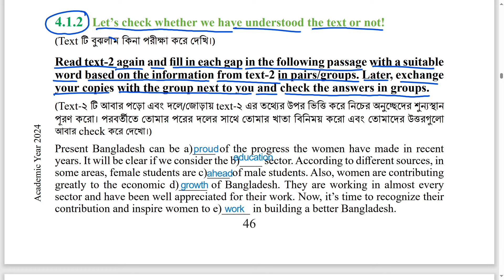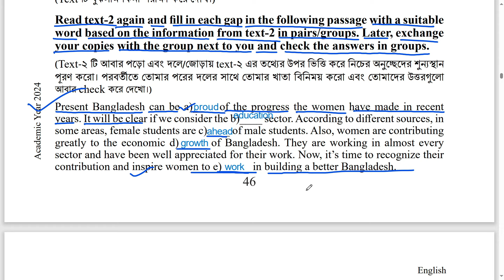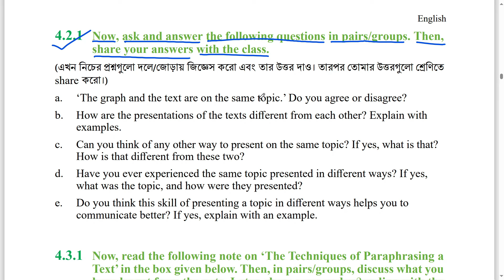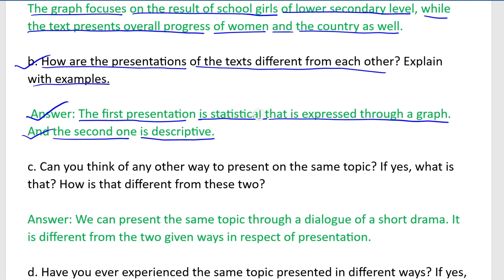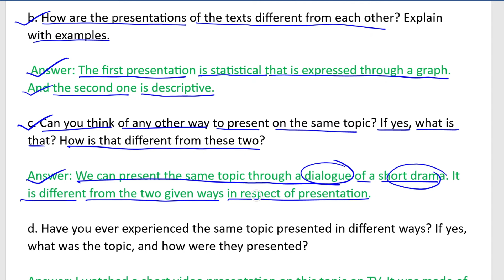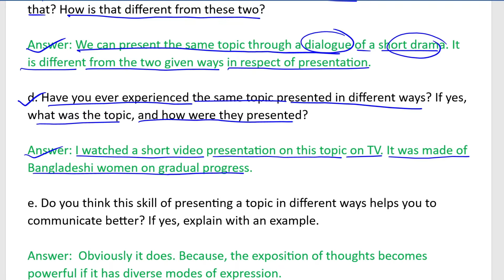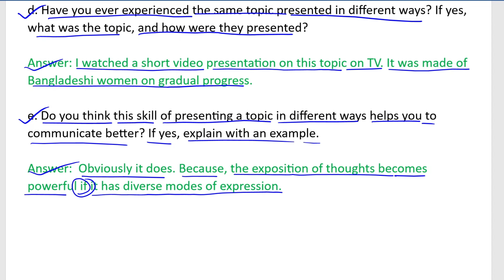class 8 english chapter 4.1.2 & 4.2.1 page 46 & 47 question answer অষ্টম শ্রেণির ইংরেজি পৃষ্ঠা ৪৬,৪৭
class 8 english chapter 4.1.2 & 4.2.1 page 46 & 47 question answer|| অষ্টম শ্রেণির ইংরেজি পৃষ্ঠা ৪৬, ৪৭ এর সমাধান ||

অষ্টম শ্রেণির ইংরেজি বইয়ের প্রতিটা পেজের ভিডিও পেতে Playlist টি দেখুন 👉